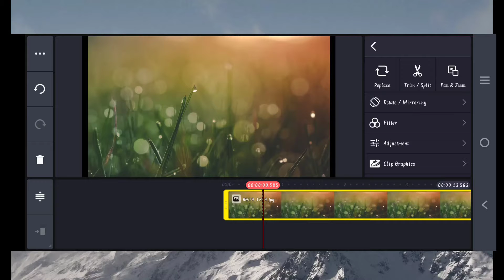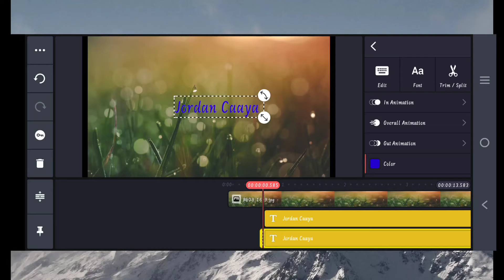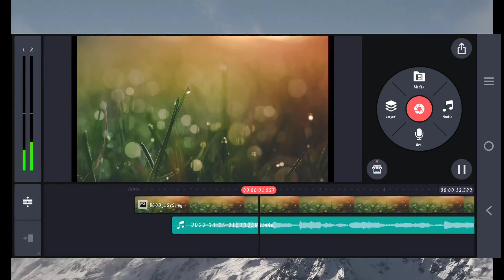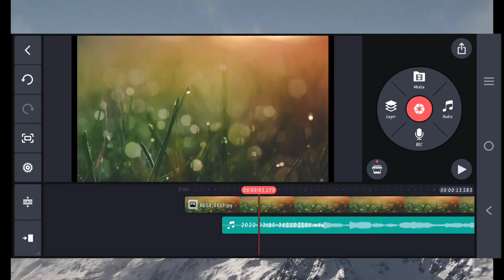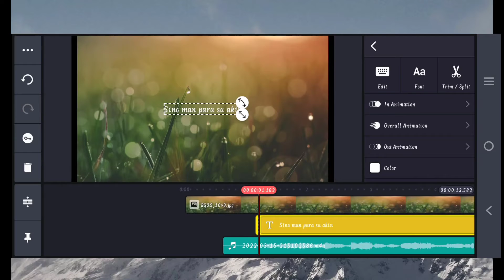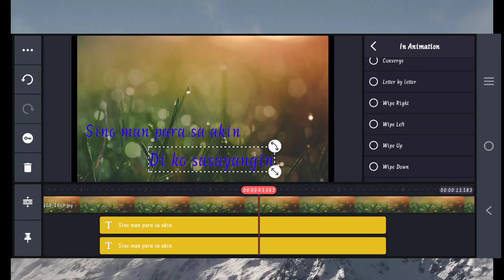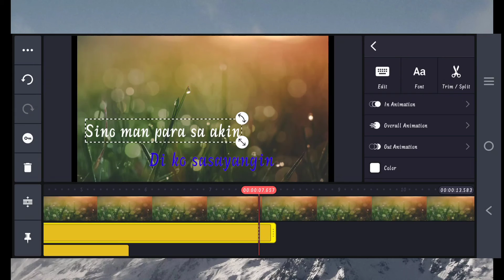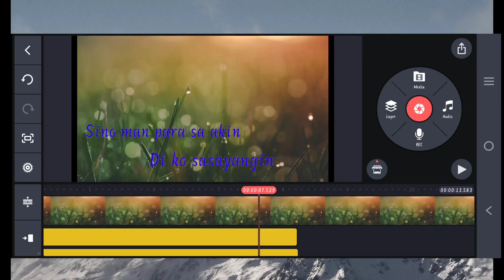PAANO GAWIN ANG KARAOKE STYLE MUSIC VIDEO? LYRICS ANIMATION?